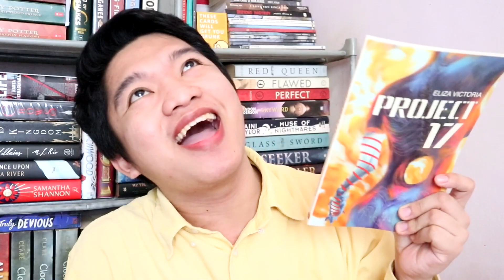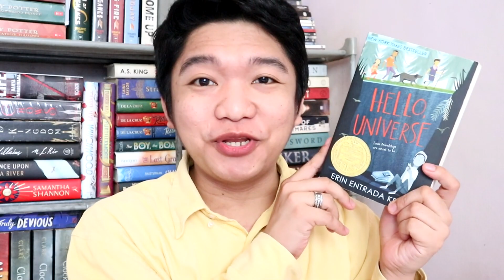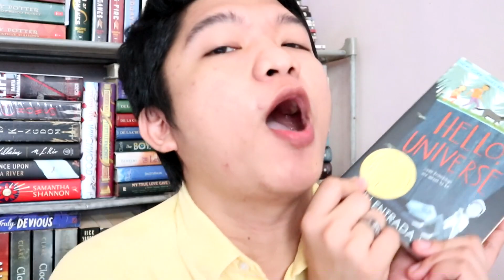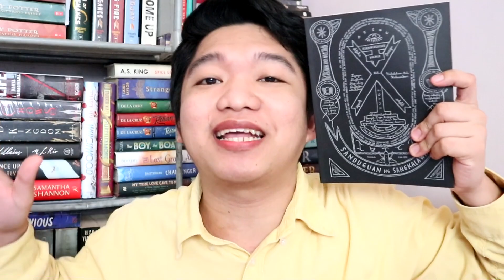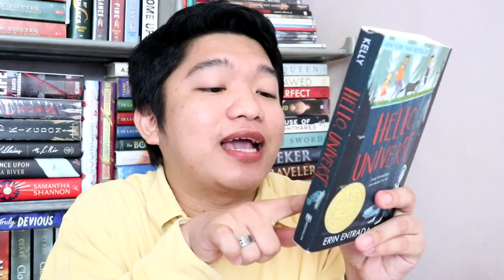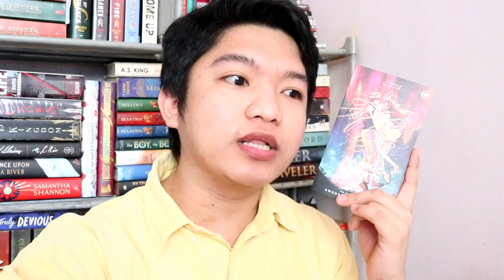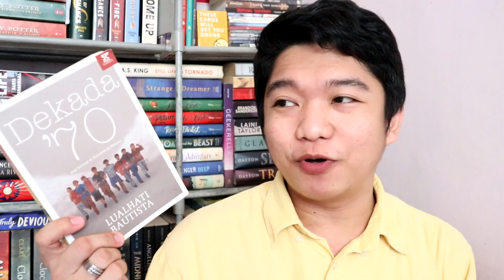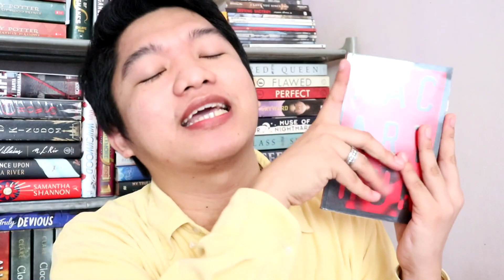WIKATHON TBR | Booktube Philippines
Sali rin kayo sa Wikathon mga siztvumva! Labyu ol!

C H E C K     T H I S     L I N K

~ W I K A T H O N     S O C I A L S ~

B O O K S T A G R A M - @geraldthebookworm

I M P O R M A S Y O N     T U N G K O L     S A     A K I N

N A M E - Gerald Gruezo
E D I T O R - Sony Vegas Pro 17

MUSIC USED IN THIS VIDEO
1. Scheming Weasel
2. Yellow Berkeley
3. AI

C O L L A B ?        B U S I N E S S     R E L A T E D ?

Open that book and dive!